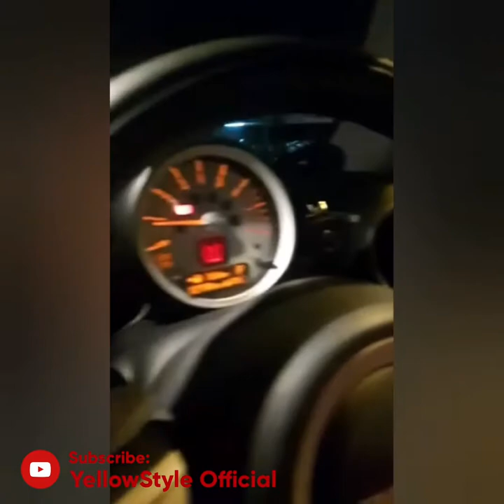Jalan MALAM || naik MINI Cooper 😲😲mini cooper s || YellowStyle Official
Jalan Malam - Naik Mini Cooper😱